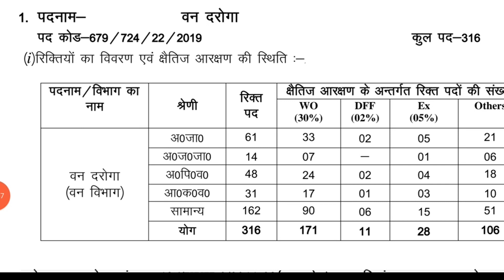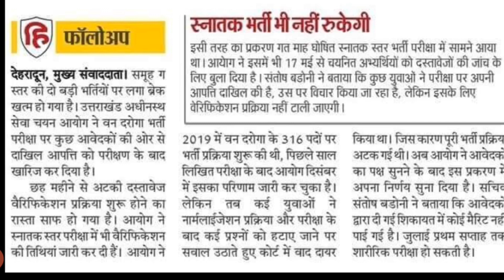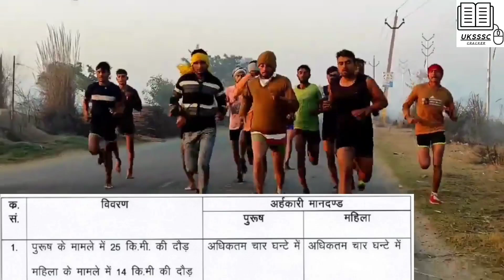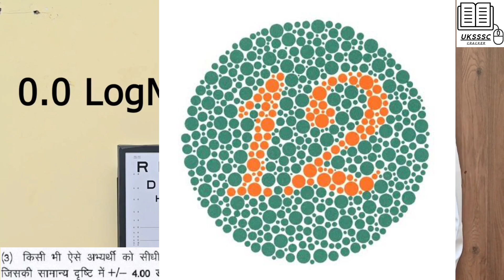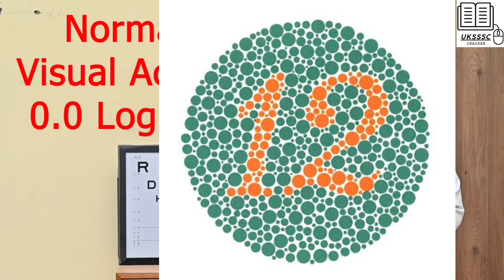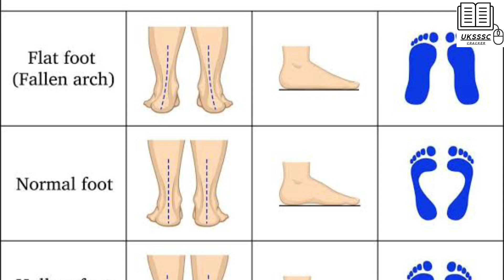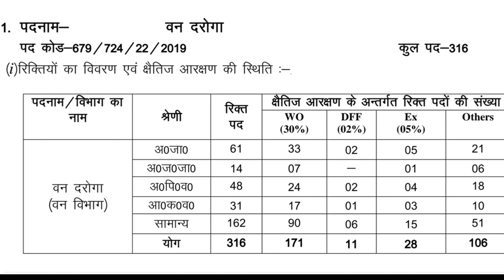Uksssc Van Daroga Physical date 2022| उत्तराखंड वन दरोगा भर्ती फिजिकल डेट 2022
अभी आयोग ने निष्पक्ष जांच नहीं कराई है|
तो आप लोग इस ग्रुप में जुड़ सकते हैं
वन दरोगा भर्ती जांच 2.0

UKSSSC CRACKER ❤️